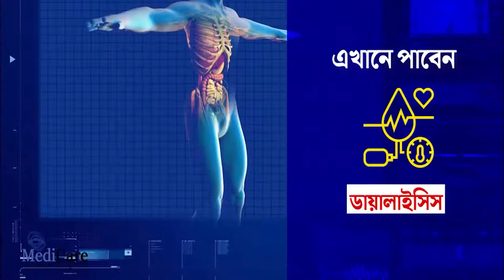ঘুমন্ত এক যুবককে থেতলে দিল দলছুট এক দাঁতাল—প্রতিবাদী আওয়াজ